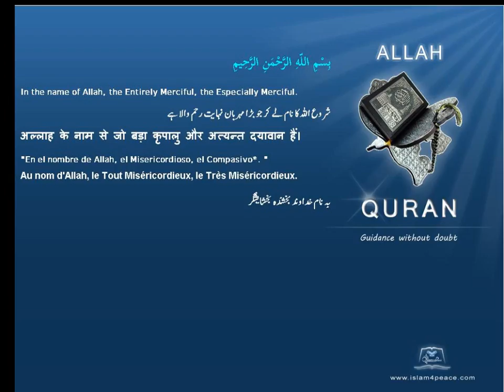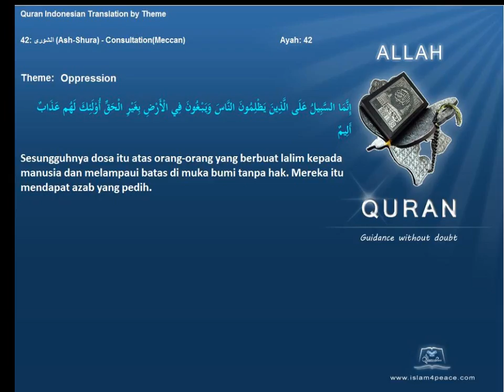Quran by Theme Indonesian Oppression Islam4Peace com